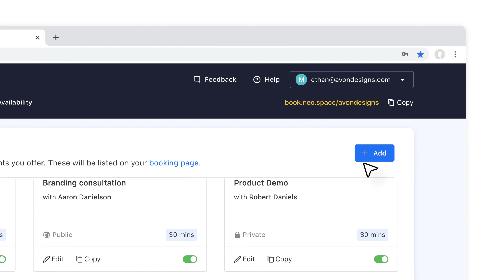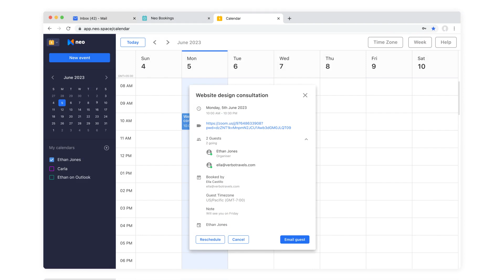Add your brand's services on Neo Bookings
Neo Bookings is a scheduling tool that helps you get meetings scheduled smoothly. Learn how to add your brand's services - services are like events for which your clients/leads can book time with you. You can add all relevant details such as service name, service link, duration, working hours, and even the price if you'd like to add. After adding the service, you just need to share your unique meeting link with clients where they can book available time slots with you. With Neo Bookings, you can forget about the back-and-forth and double-bookings!appointmentbooking